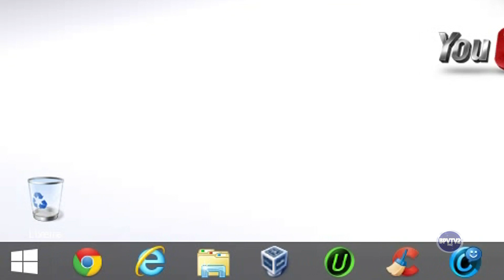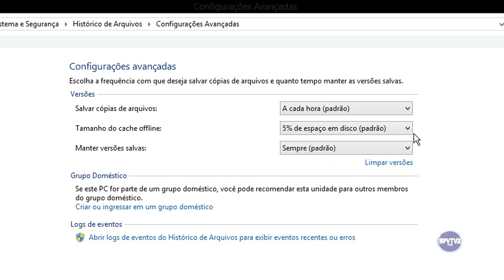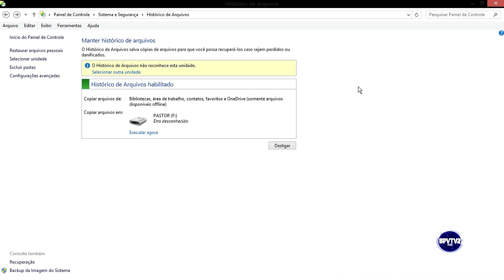Como Fazer um Backup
★INFORMAÇÕES IMPORTANTES★
Aprenda como fazer um backup de todos seus arquivos

★EXTENSÃO DO CANAL BPVTV2★
Baixe a extensão para seu navegador (Chrome ou Firefox) e fique por dentro dos novos vídeos do canal: